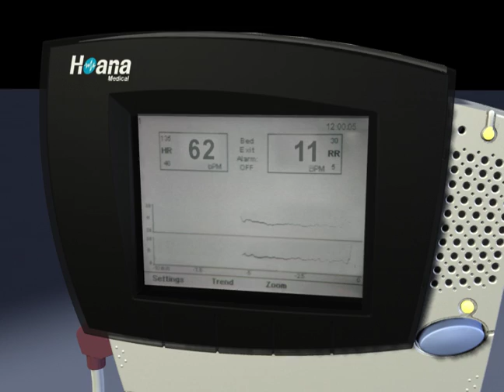Hoana Medical LifeBed Animation